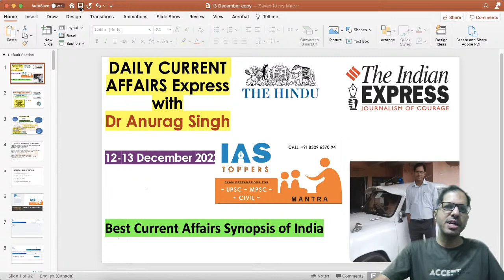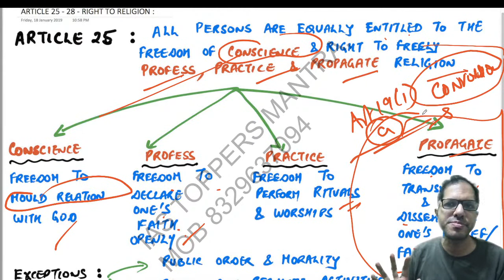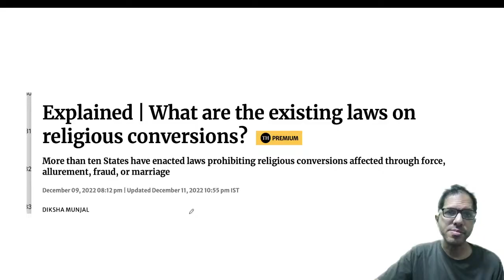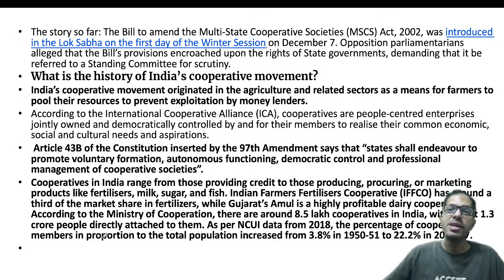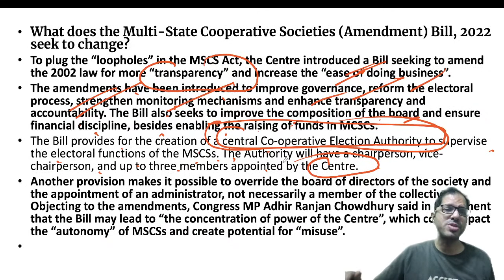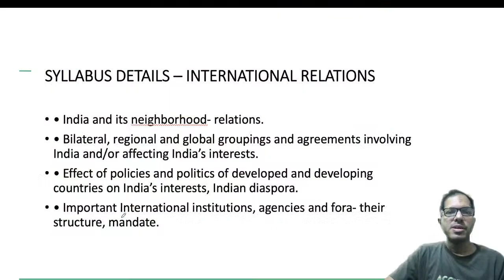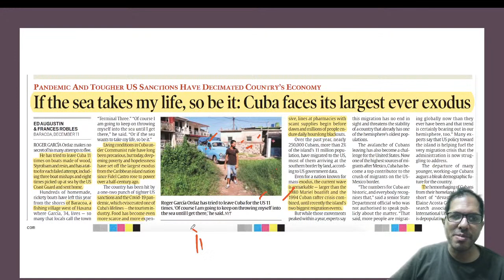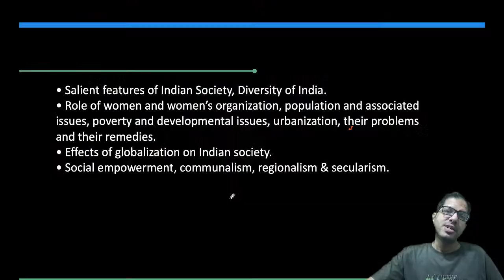Daily Current Affairs Express,IAS TOPPERS MANTRA - 12-13 December 2022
The Daily Current Affairs Express session  covers important articles and editorials in the required depth mainly for UPSC/IAS Exams Preparation and General Studies for all competitive examinations. In this video lecture, Dr Anurag Singh brings you the analysis for 12-13 December 2022. The aspirants are advised to watch the entire video lecture for better understanding.